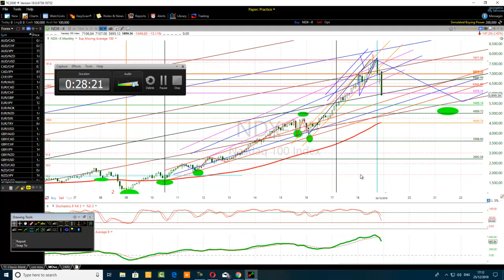What To Do When The Price Confirms Your Elliott Wave Forecast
An Elliott trading tutorial that reveals the best approach to adopt
in view to get paid when one has accurately predicted the financial
markets.  Quite often, many Elliott wave traders do not get paid after they have correctly applied the Elliott wave principle.

Know exactly what one ought to after an accurate Elliott wave forecast.
Get started.

Market forecast using wave principle
goo.gl/LYctG1